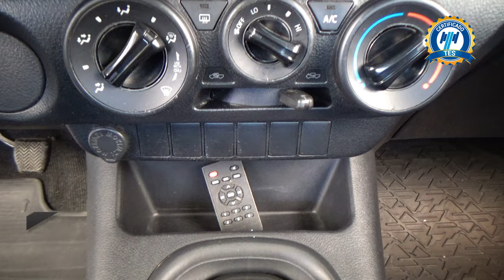Toyota / Hilux / 2019 - 30187